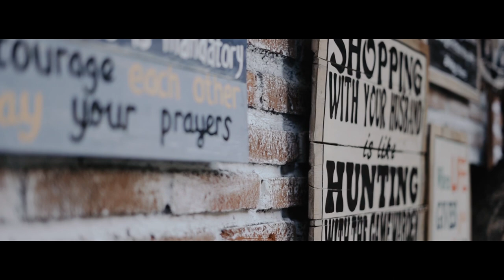SDC - Dua Orang Tua Minum Teh | Greetings!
Selagi di rumah saja, tidak ada salahnya mencicipi sajian kami saat Senja di Cakrawala. Hidangan kami kali ini adalah Teh pahit dari pekat matamu yg dilantunkan merdu.
Sebagai sebuah kelompok, kami meracik secangkir sajak, lalu menggumamkannya pada melodi-melodi roman. Dan di menu sajak ini bernama Dua Orang Tua Minum Teh.
Selamat menikmati